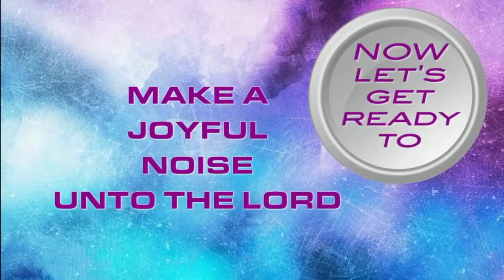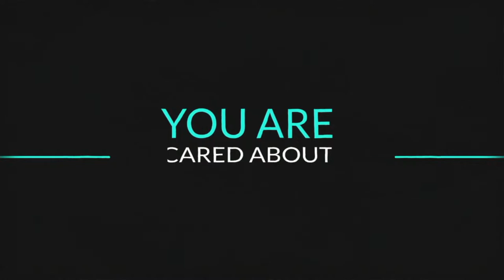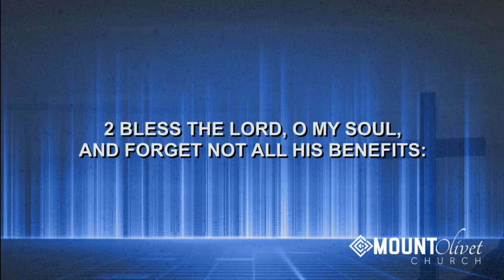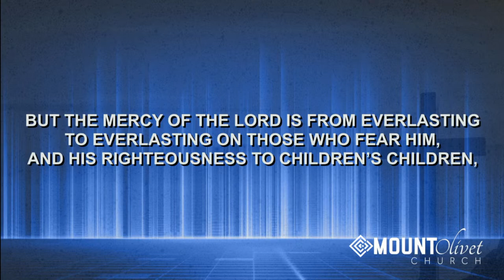April 14, 2024, "God's Perpetual Blessings! Psalm 103:1-10,17 Rev. Joseph T. Howard, Sr.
When we think of King David, words like victory, success, and royalty come to mind. But David, like all of us, had bad days, hard days, and days he felt like throwing in the towel. There were days that David wanted to quit; however, David reminded himself and he reminds you and me, that no matter how hard things get or impossible they seem, that God's perpetual blessing still follow us every day of our lives. Journey with Rev. Howard into Psalm 103 and be encouraged by God's perpetual blessings! Listen and share with others, so they can hear the life liberating word of God!